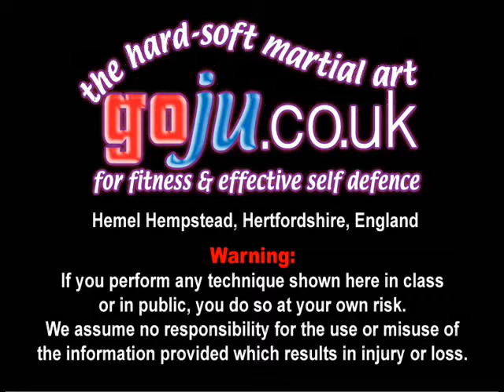Tom Hill's Karate Dojo; Kata End Move, Bunkai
Assisted by; Simon Tasker, David Winfield, Stephen Atkins,

12; Swords of El Cid.

11; Jujitsu Terminology.

10; Valhalla's Swordsmith.

9; Sort Out the UK Dan Grades.

8; How to Run a Karate Club.

7; Karate Terminology.

6; Essays for Black Belt.

5; Goju Ryu San Dan Gi.

4; Gekisai Dai Ichi. (to destroy part one)

3; The UK Law on Self-Defence

2; A Guide To The Art Of Self Defense